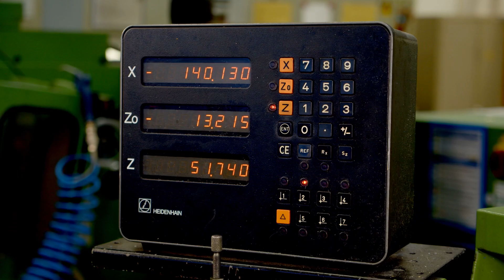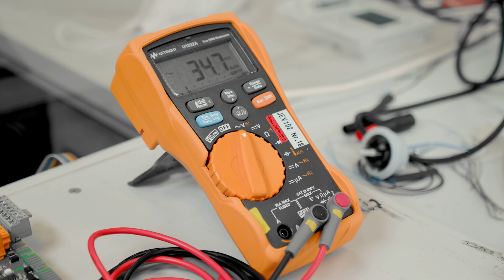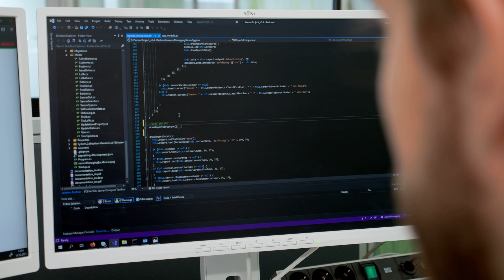Ausbildung bei Bosch Thermotechnik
Von faszinierender, vernetzbarer Heiztechnik und Warmwasserlösungen über Smarthome Produkte bis hin zu Energiemanagement. Wir lassen technologische Visionen im Gebäudesektor wahr werden – und verbessern damit die Lebensqualität von Menschen auf der ganzen Welt. Mach mit und gestalte mit uns die Digitalisierung der Heiz- und Klimatechnik. Ob als Mechatroniker*in, Elektroniker*in oder Fachinformatiker*in – eine Ausbildung bei der Bosch Thermotechnik GmbH in Wernau bietet dir viele Möglichkeiten, deine Zukunft genau nach deinen Vorstellungen zu planen.